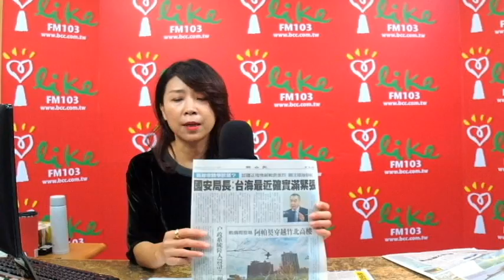'20.10.30【蘭萱觀點】可改投美選超亂 佛奇籲強制戴罩 法教堂遭襲3死 外籍女大生遇害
＊颱風「閃電」晚間生成 對台影響待觀察

＊週五北台灣較涼　週六氣溫回升好天氣！
＊全球超過4492萬人染疫　其中逾117.9萬人死亡
＊台灣新增3起境外移入病例
＊第二波高峰壓境 歐洲重啟全面或局部封鎖
＊西班牙新冠肺炎新增數創紀錄 緊急狀態延長半年
＊美國疫情持續惡化　佛奇悲觀美國疫情
＊美國上周初領失業金人數少過預期
＊創紀錄大反彈　美國第3季GDP大增33.1％
＊確診人數竄升 加劇需求擔憂 原油挫至5個月低點
＊美國國會質詢 Facebook、Twitter、Google 假新聞審查機制
＊川普拜登佛州車拚搶選票 相隔數小時同市造勢
＊葛來儀：拜登若當選美台交往轉低調 但簽FTA機率增
＊打擊中共獵狐行動 美起訴八人 逮捕五人
＊急死人！期限截止　仍有近半郵寄投票尚未送抵
＊馬克宏惹怒穆斯林 中東、北非多國抵制法國貨
＊法國再現斬首恐襲三人死亡 美歐加領袖譴責
＊F-5E飛官朱冠甍殉職　國防部：F-5機型全面停飛調查